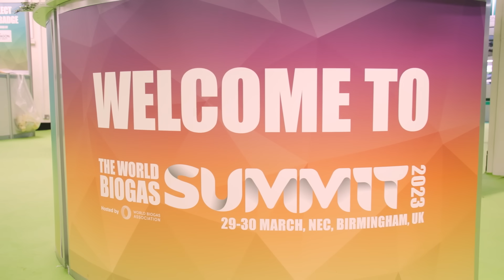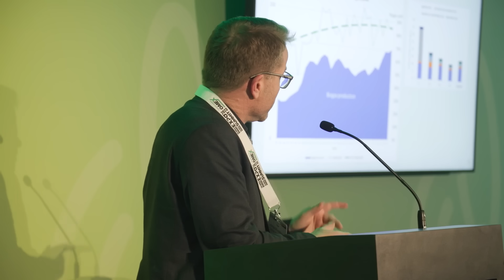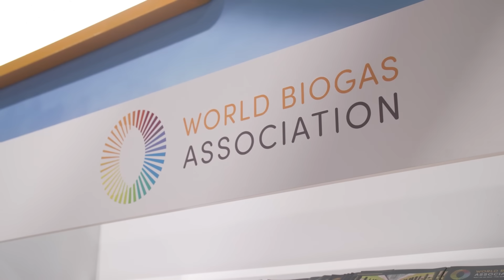World Biogas Summit, World Biogas Expo and AD and Biogas Industry Awards